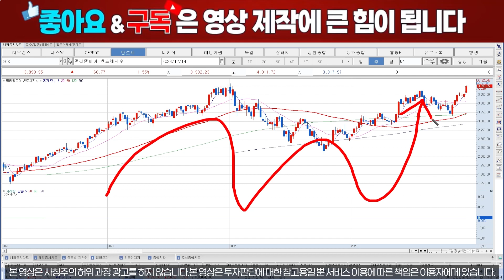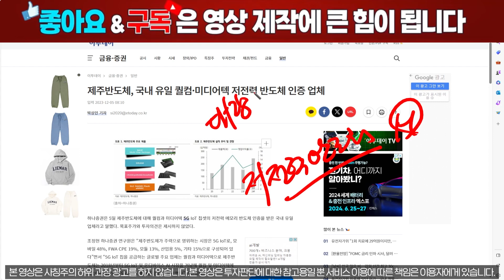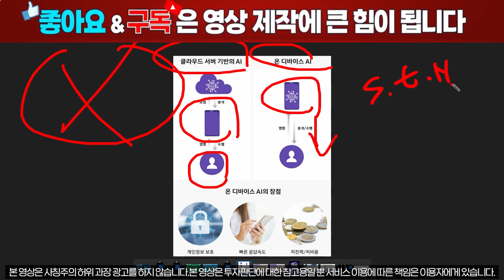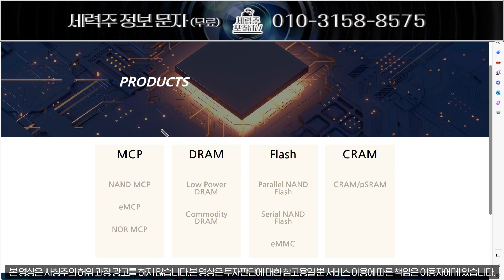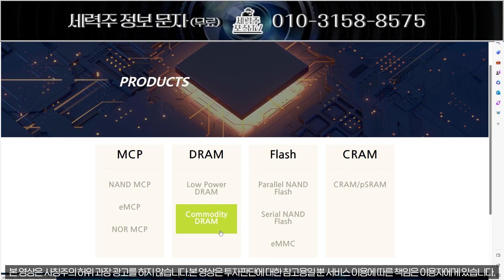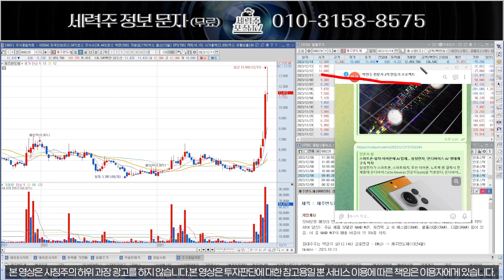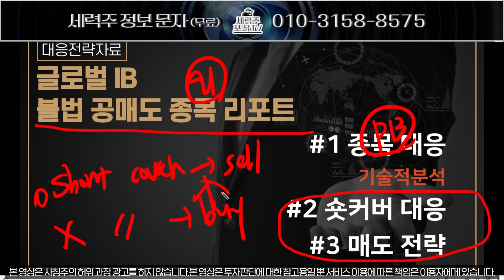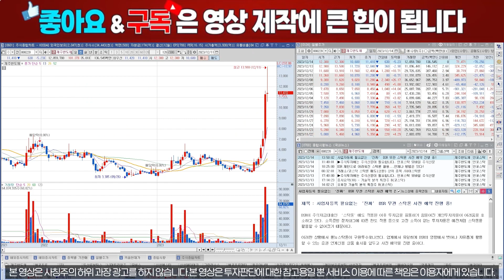[제주반도체] 주포 세력 전략 노출, 오늘만 영상에서 공개!